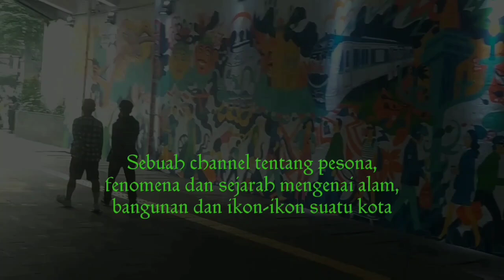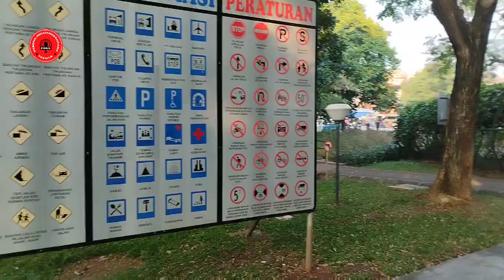TAMAN BERLALU LINTAS KOK SEPI BANGET, SEPERTI DI ANAK TIRIKAN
Taman Pintar Berlalu-Lintas, merupakan suatu area yang menyediakan track jogging, atau sekedar bermain badminton di area terbuka ataupun tempat untuk bermain anak-anak.

Lokasinya berada di tengah-tengah kota persisnya berada di Jl. Tebet Timur Raya, Kecamatan Tebet, Jakarta Selatan